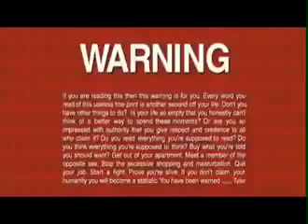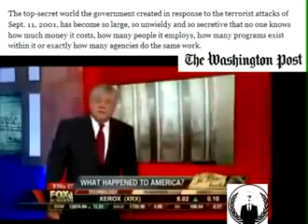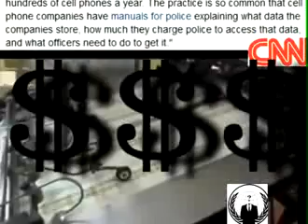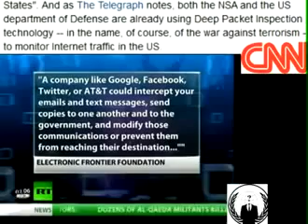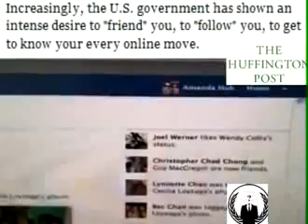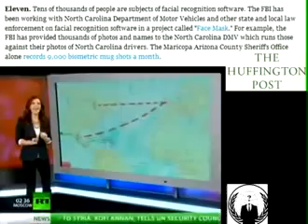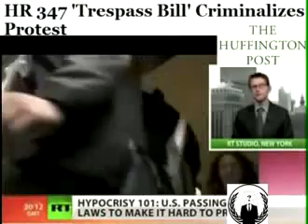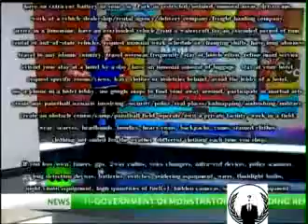We are Preparing for Massive Civil War, Says DHS Informant